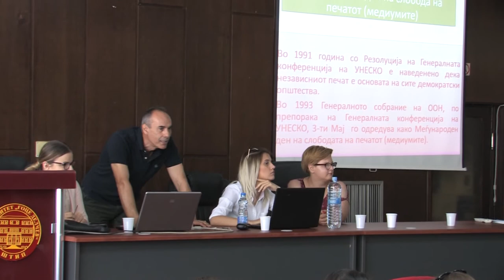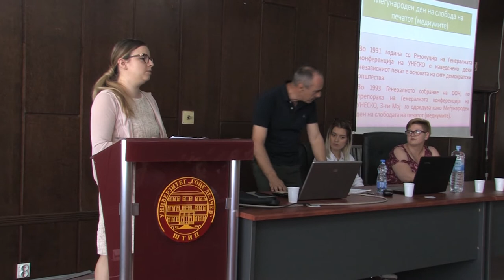Денови на студентите по новинарство и односи со јавноста